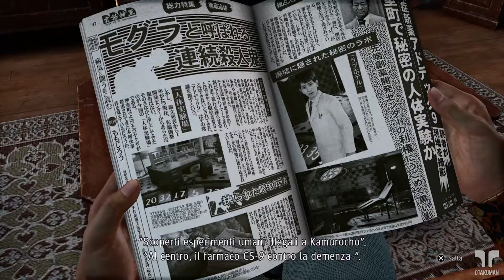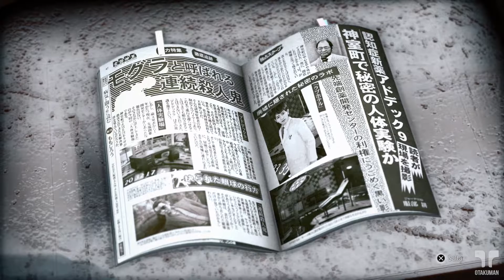JUDGMENT (ITA) - Parte 48 : FINALE (1/3) - Il Processo di Ayabe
⚡️PLAYLIST JUDGMENT/JUDGE EYES⚡️

Gameplay 136! Un gioco completamente nuovo creato dagli stessi autori della saga di Yakuza!
Una scelta creativa molto interessante da parte di Ryu Ga Gotoku Studio: un giallo nello stesso universo narrativo di Yakuza, con un protagonista diverso e un differente approccio al gameplay (quantomeno in parte)! Ho davvero apprezzato questo approccio, soprattutto perchè il protagonista è un civile.
Graficamente è molto buono, considerando che vengono usati gli stessi modelli "base" e lo stesso motore grafico di Yakuza, ovvero il Dragon Engine. Naturalmente i personaggi principali sono meglio definiti rispetto agli NPC, che spesso fanno espressioni da personaggi anime, ma questo è diciamo normale anche in Yakuza. Avendolo giocato su PS5, la grafica è un po' più curata, ma a parer mio ha toni un po' troppo tendenti allo scuro di default.
Il gameplay è una specie di via di mezzo tra Yakuza e Ace Attorney (solo parzialmente nel caso di quest'ultimo). Le battaglie sono ovviamente come in Yakuza ma con elementi aggiuntivi, come la possibilità di saltare sui muri e usare degli intrugli realizzabili tramite crafting per potenziarsi o usare tecniche distruttive; inoltre Yagami è un personaggio decisamente più rapido e slanciato rispetto a Kiryu e può usare delle mosse che sfruttano appieno il corpo. Purtroppo però il combattimento in generale può risultare un po' legnoso e non sempre vario, cosa poi corretta nel sequel fortunatamente.
Le parti di gioco da "detective" sono una variante più o meno ok per spezzare la monotonia, però un po' monotone a causa della piattezza degli obiettivi o delle azioni eseguibili, come durante i pedinamenti.
A volte nel gioco si possono fare delle scelte di dialogo o selezionare delle prove in determinate situazioni, queste non cambiano la storia ma possono dare esperienza extra se fatte nell'ordine giusto (però non sempre si può capire qual'è).
Riguardo la storia. beh, è un giallo di Ryu Ga Gotoku Studio, quindi è davvero molto buona, come sempre. Sempre incasinatissima e con una marea di "spiegazioni/esposizione", ma comunque buona.
Non ho capito però perchè hanno aggiunto delle missioni secondarie alla "questline" principale. forse volevano allungare il brodo.
In linea generale è un gioco molto valido, anche se un po' legnoso con il gameplay, un buon primo approccio degli sviluppatori al di fuori della base di Yakuza.

Sarà un walkthrough incentrato quasi unicamente sulla storia, quindi niente quest secondarie o altro (meno quelle che sono necessarie per progredire nella storia). Durante le battaglie ho usato anche degli Estratti DLC (che se non sbaglio su Ps5 erano gratis).
È interamente giocato alla cieca, ma per alcune cose legate alle scelte, mi sono informato prima.
Sono stati preso tutti i trofei "mancabili" durante la partita e sono stati trovati tutti i gatti nascosti durante le sezioni di indagine.
Ho optato per il doppiaggio giapponese sempre per via del senso di autenticità.

⚔️MODALITÀ⚔️
Tutti trofei mancabili trovati.
Trovati tutti i Gatti
🎵Musica introduttiva remixata da BlackIce Artist